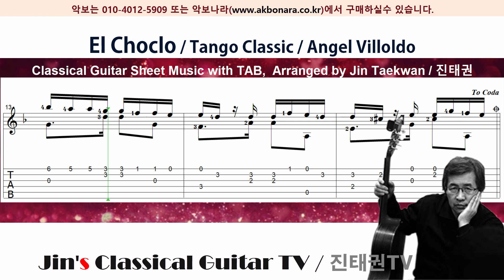[ Guitar Sheet Music ] El Choclo / 엘 쵸클로 / Tango Classic / Angel Villoldo / Arr. by Jin Taekwan 진태권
♥ 클래식기타 독주 악보 ( TAB악보 )

♥ 제목 : El Choclo / 엘 쵸클로
♥ 작곡 : Angel Villoldo
♥ 편곡 : 진태권